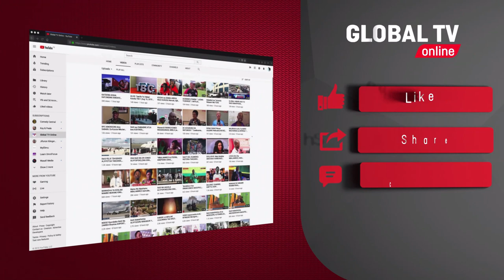MAELFU WAJIPANGA MSTARI KUUAGA MWILI WA PAPA BENEDICT, SIMANZI, MAJONZI VYATAWALA...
Maelfu ya waumini wa Kanisa Katoliki wamejipanga mistari katika Kanisa la Mtakatifu Peter huko Vatican kwa ajili ya kutoa heshima zao za mwisho kwa Papa Benedict ambaye mwili wake umewekwa mbele ndani ya kanisa hilo.